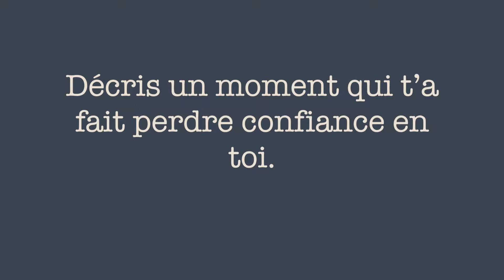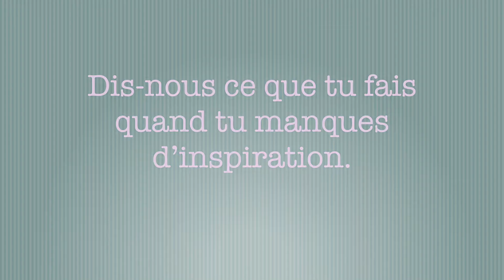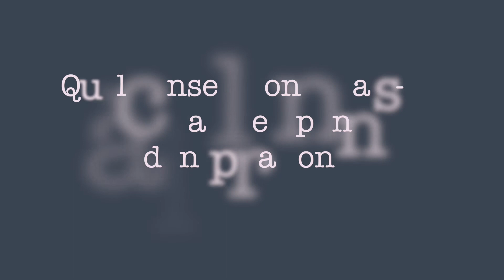La minute d'inspiration